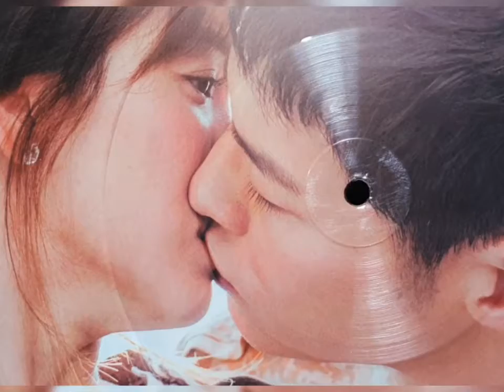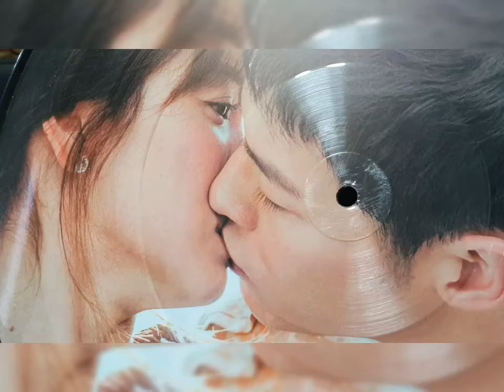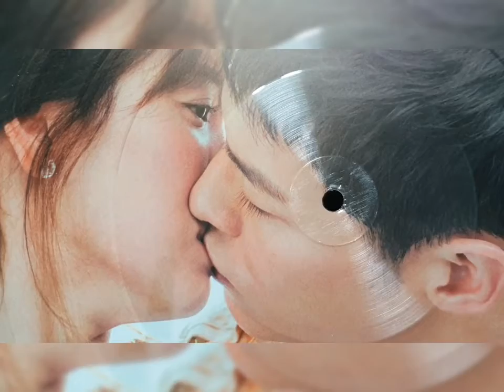양석희 디스코파티中 *남자의인생*